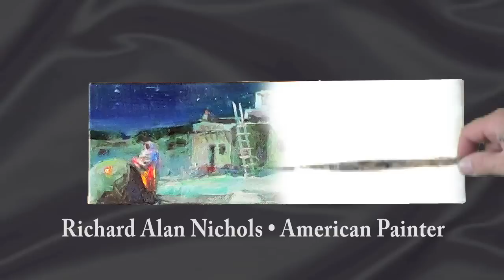American Painter Richard Alan Nichols One Min. Lessons: Lesson Two - Value.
American Painter Richard Alan Nichols teaches "Value" in painting.